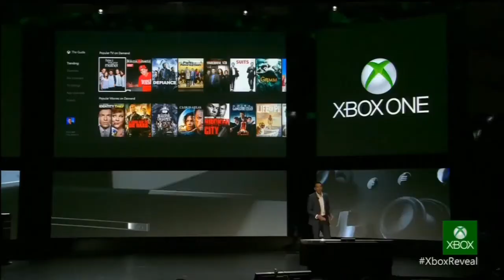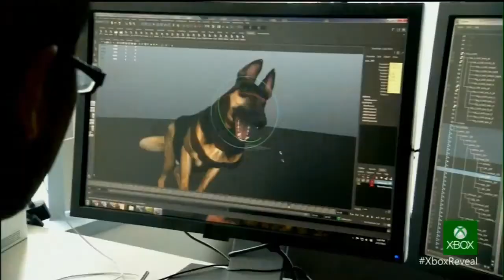Sick Challenge: Try your best not to laugh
Add me on PSN: Penaltydagr8
Add me on Steam: Penaltydagr8
Add me on XBOX: Sickhumortv
Add me on Origins: Sickhumortv
Add me on NSW:​ SW-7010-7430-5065